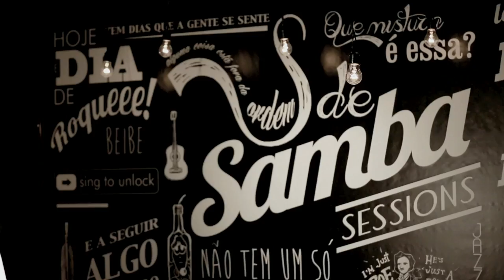Jair Oliveira - Solace of You (S de Samba Sessions)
Music video by Jair Oliveira performing Solace of You (S de Samba Sessions).